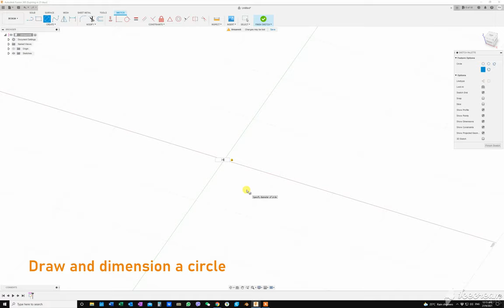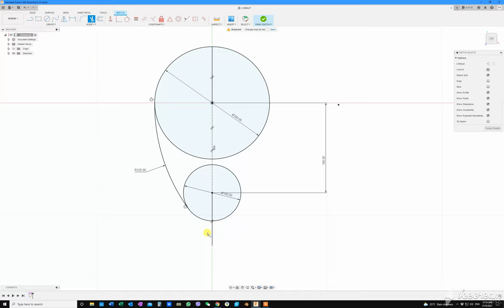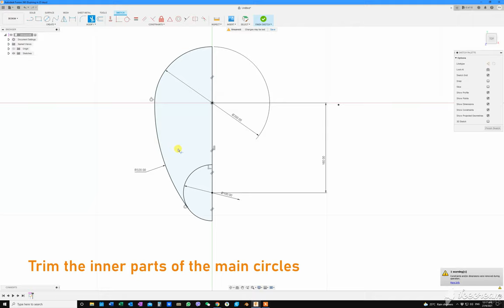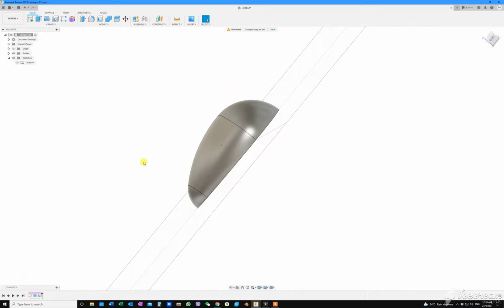Fusion 360 Squid mask base feature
Short video showing the creation of the parametric base mask feature following a request on a discord server channel